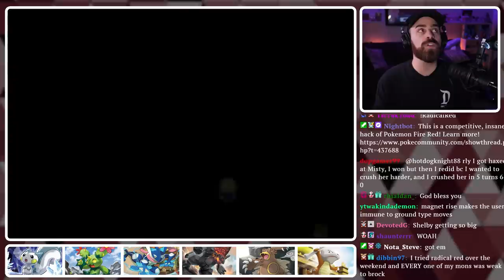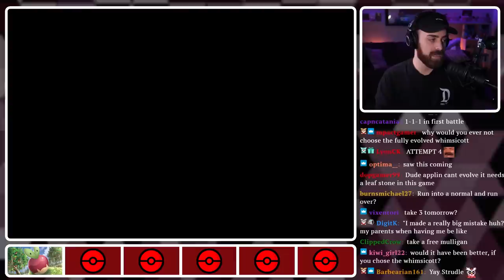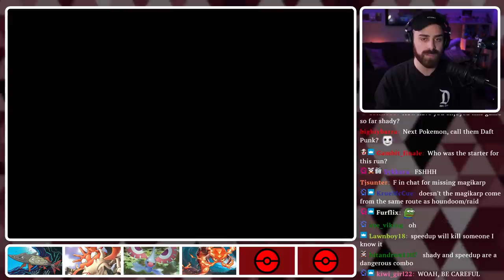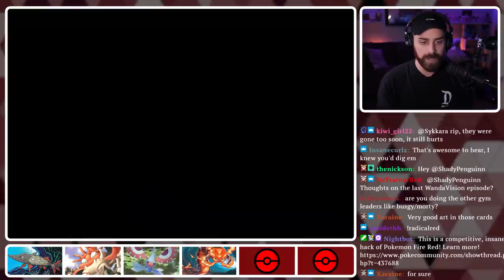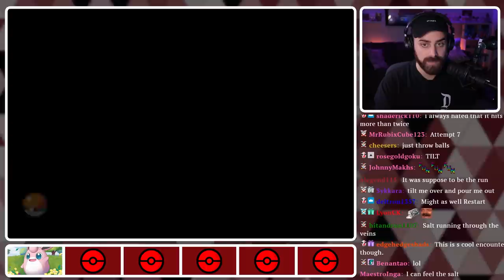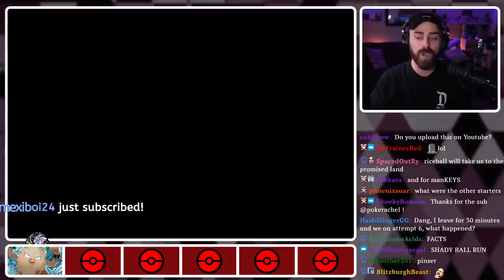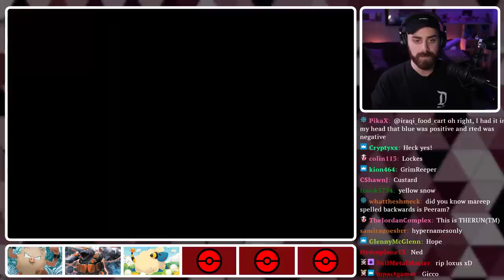THEY HAVE MEGA EVOLUTION POKEMON IN THIS GAME ! !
The eleventh episode from our Pokemon Radical Red twitch streams! This is from our Twitch streams for anyone that wants to watch an edited down version of the streams! This Nuzlocke is honestly WILD, and Radical Red is the best Fan Game ever.